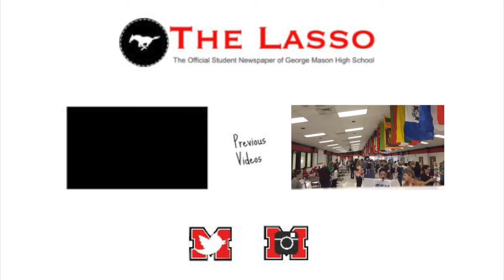Freshman first day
Song: On and on by The Bell